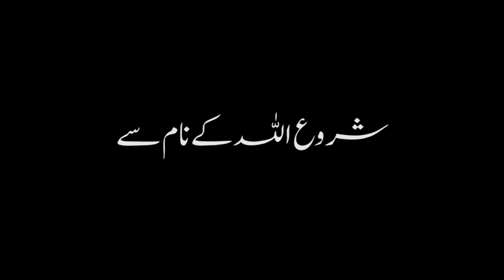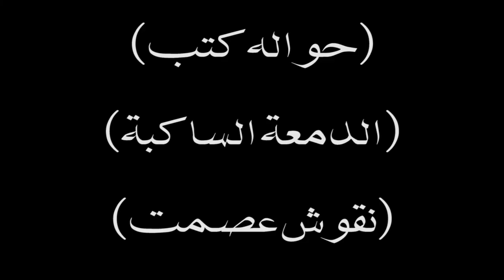1 Rajab | Wiladat Imam Muhammad Baqir as | Documentary | Urdu Hindi | Ali Hassan 14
1 Rajab | Wiladat Imam Muhammad Baqir as | Documentary | Urdu Hindi | Ali Hassan 14

 Audio Recordist, Research, By Ali Hassan

Produced & Directed By Ali Hassan

This Video Is Presented By Ali Hassan